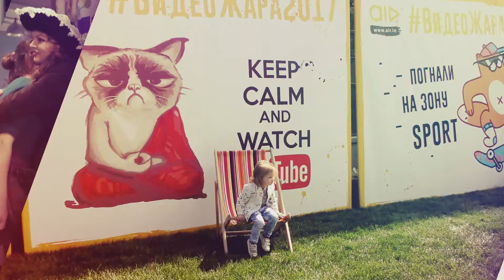Видео Жара 2017 Мега фестиваль популярных видеоблогеров Фан встреча Video Zhara 2017 Артплатформа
Видео Жара 2017 Мега фестиваль популярных видеоблогеров. Ярмарка, стенды, сцена, программа, турниры и конкурсы.  ВидеоЖара - фестиваль видеоблогеров, самое жаркое событие для фанов Ютуба и видео. Музыкальные групы, блогеры, косплееры, креативные фотозоны, уличная еда, стенды с технологиями будущего - это все ВидеоЖара. Красочные эмоции, море улыбок и счастливых лиц, очень много музыки и хорошего настроения.

Продолжение в следующих сериях. Следи за нами - будет жарко!

Helen and family are flying to Paris Disneyland Holiday Children's Vlog Video tour to the Disney

Children's Electric Car Overview of Children's Car We Buy Electric Car Child Test Video for Children

Shop of toys Vlog Disneyland World of Disney Paris Shopping Overview Buy toys Video for Kids

Playing in the Park on the Pirate Ship Playground for Kids Pink Car Baby Helen Children Playroom

Vlog Kids Toys Shopping Kid Grocery Shopping Trip with Kid Size Shopping Video for Kids and Family

Funny Kids Giant Candy M&M's Johny Johny Yes Papa Nursery Rhymes for Children Funny Baby Real Food

Slides for kids in water park with Helen's Life Cool Water Slide Funny Video for Kids and Family

Vlog FULL Disneyland Festival of Fantasy Parade at Magic Kingdom Walt Disney World with Anna & Elsa

Overview kids Magic Railway on magnets TRAIN Funny Toy for Children Video for Baby Open Box

Vlog If I Lived in a Candy Store Disneyland candy shop Paris France Video for Kids